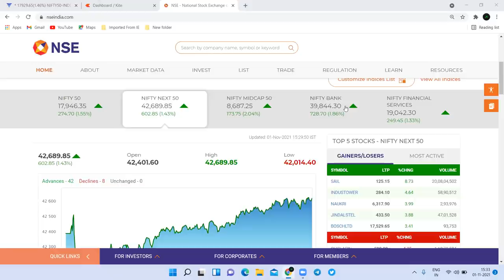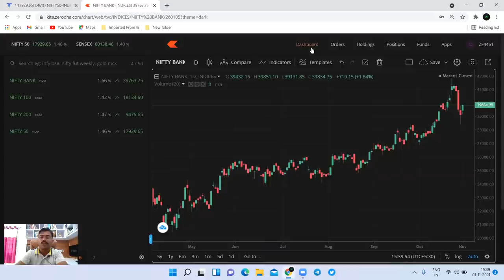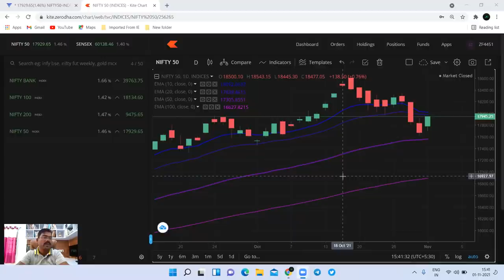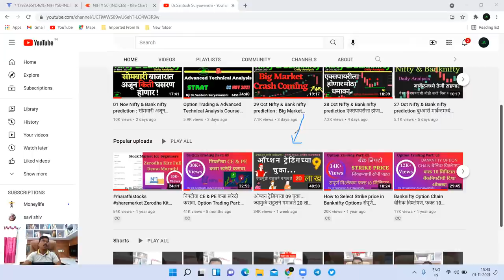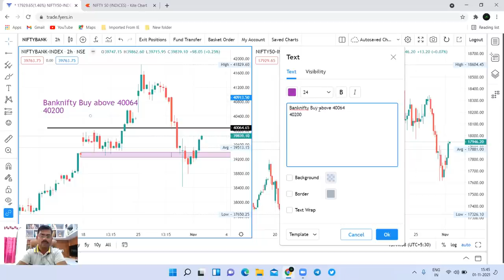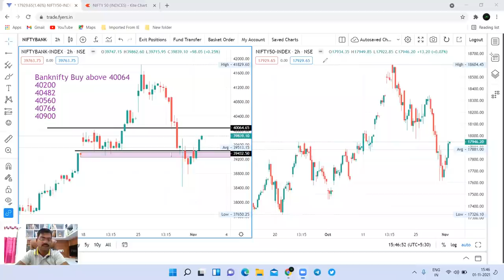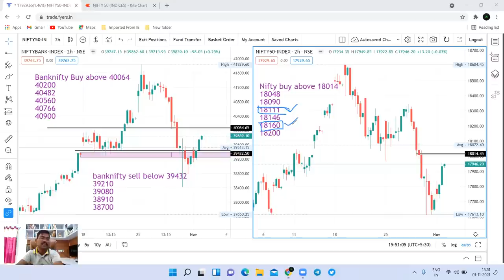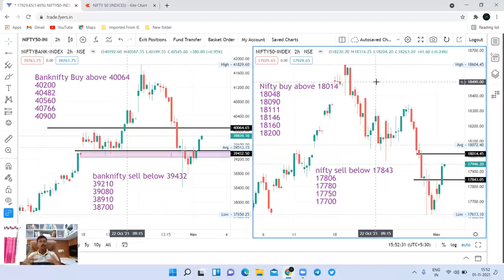02 Nov Nifty & Bank nifty prediction : ऑप्शन नुसार उद्या मार्केट Gap Up Open होणार